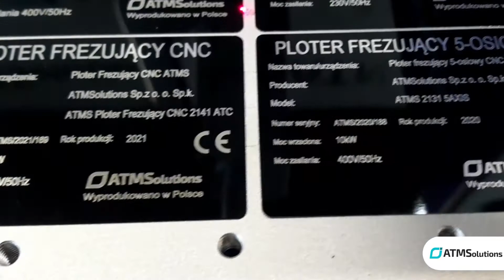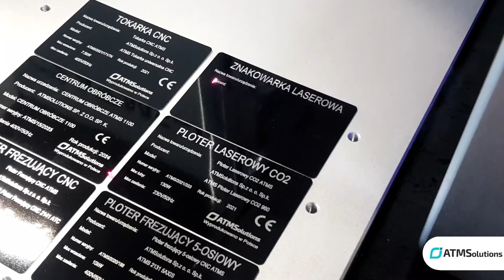ATMSolutions - Laser engraving of aluminum nameplates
One of the last stages in production of ATMSolutions CNC machines is installation of aluminium nameplates. We create them with the irreplaceable and reliable Fiber ATMS laser marking machine. Aluminum plates are engraved with incredible speed and precision. Fiber optic technology allows the laser beam to focus to a smaller diameter, which results in increased work efficiency and an extraordinary level of detail of the engraved project. A significant advantage is also reduced energy consumption and extended life of optical components.

The Fiber ATMS 30W marking machine is perfect for permanent marking of items: machine parts, tools, semi-finished products and even jewelry.
An extremely popular application is marking barcodes, QRcodes or serial numbers for the purpose of quick identification. Laser marking machines are also used in the advertising industry.

We are CNC machine producers with extensive experience as well as with huge base of reference customers (or client)